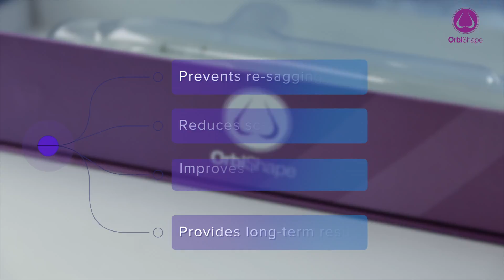Discover OrbiShape from Orbix Medical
Committed to innovation, Orbix Medical develops, manufactures and brings to market revolutionary solutions for breast plastic surgery procedures. Founded in 2004 by Prof. Eyal Gur, Head of the Plastic Surgery Department at the highly regarded Tel Aviv Medical Center, the company’s head office is based in Tel Aviv, Israel.

Orbix Medical’s revolutionary CE marked devices, OrbiShape and OrbiSymm are set to significantly enhance and improve the outcome of current breast procedures, including Mastopexy, Reduction and Symmetrisation. Used in conjunction with a Breast Reduction, Breat Lift and Symmetrisation procedures, the Orbishape and Orbisymm Breast Supporting System:

• Improves the appearance of the breasts
• Prevents re-sagging of the breasts
• Reduces scarring